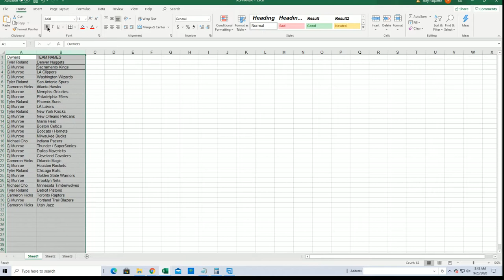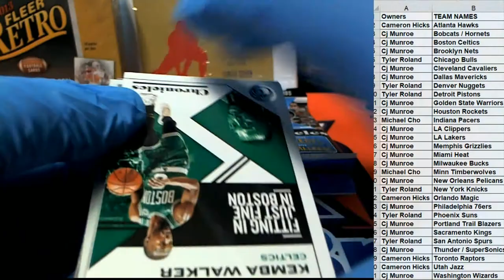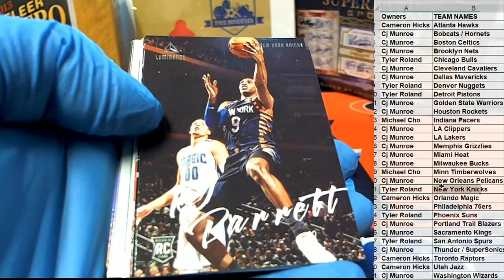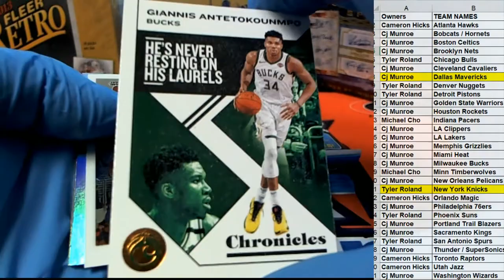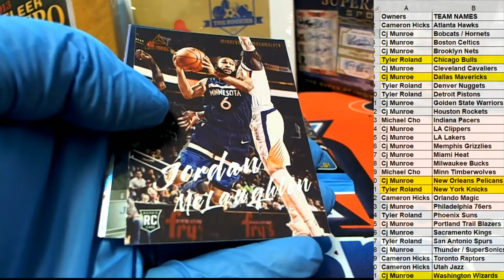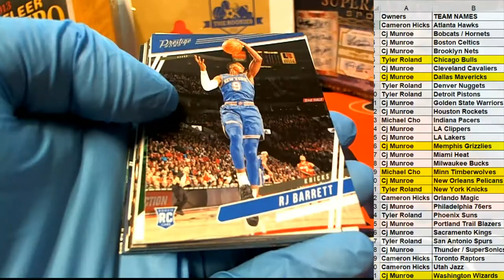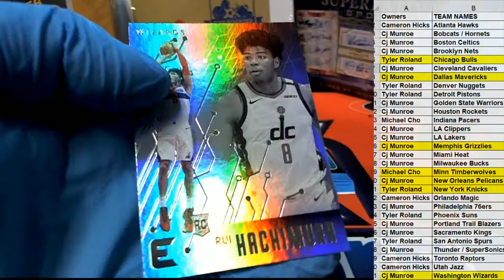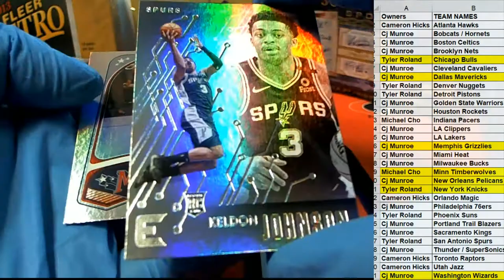2019 20 Panini Chronicles Basketball FAT PACKS ID 20CHRONFAT105